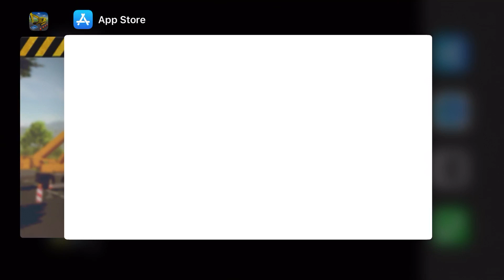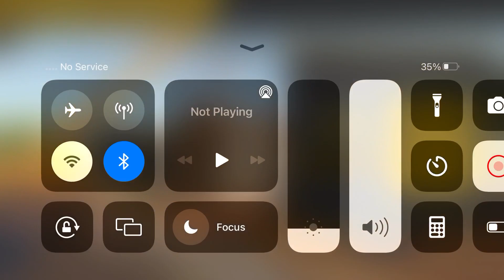Long Trailer Truck Transporter Excavator | Construction Vehicles Delivery | Android Gameplay